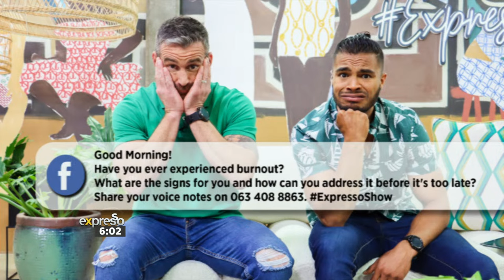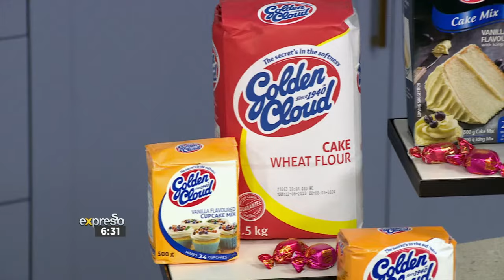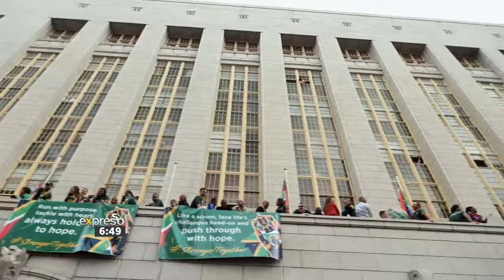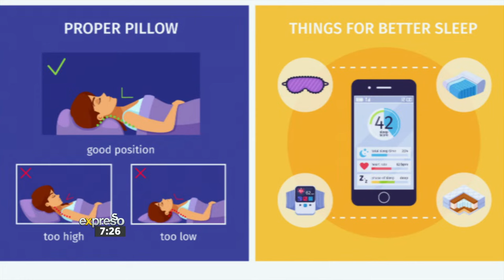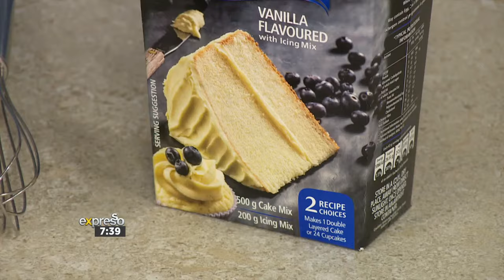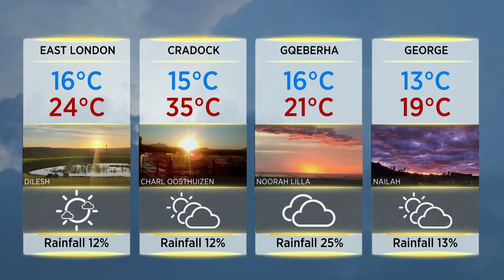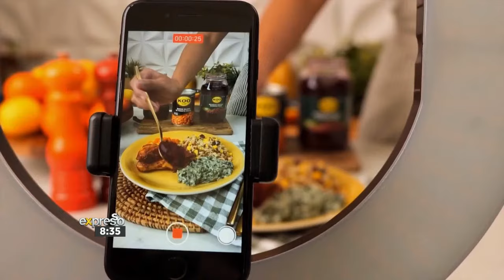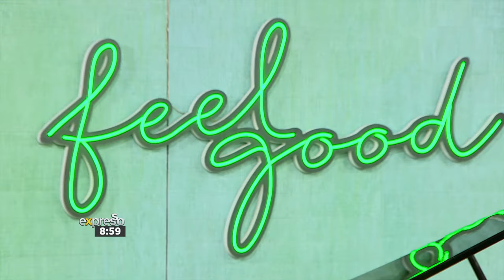Expresso Show | 6 November 2023 | LIVE